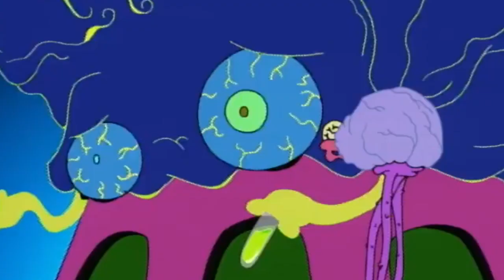Samuel E. Wright voiced Kron in Dinosaur and Alien Brain Boss in Courage the Cowardly Dog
Honestly, I never been shocked or upset about a retired celebrity death of Samuel E Wright, than I was. But let’s not talk about it. Here, I’m showing proof of the voice you didn’t know did the role of the Alien Brain Boss In Courage the Cowardly Dog. It says so right in the

Thus, his widow wife Amanda Wright I believe has survived with three children. Keely, Dee, and Sam.